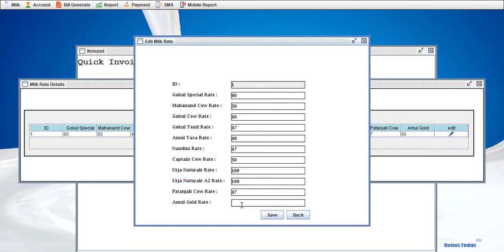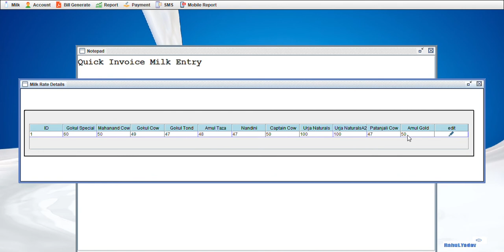Quick Invoice | Milk Entry - Milk Rate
Quick Invoice | Milk Entry
Steps:-
Milk Rate
1-Milk-Milk Rate
2-To Change Milk Rate click on Edit Image.
3-Make changes and Save.